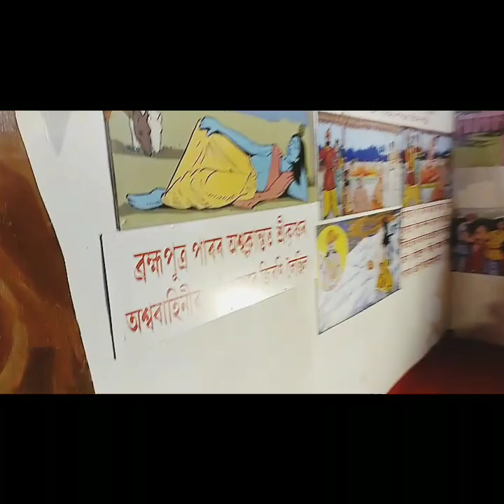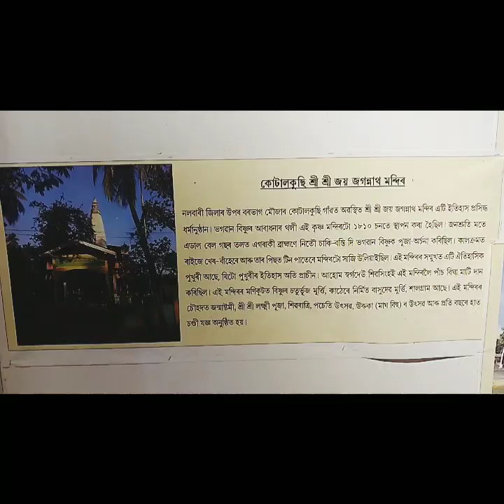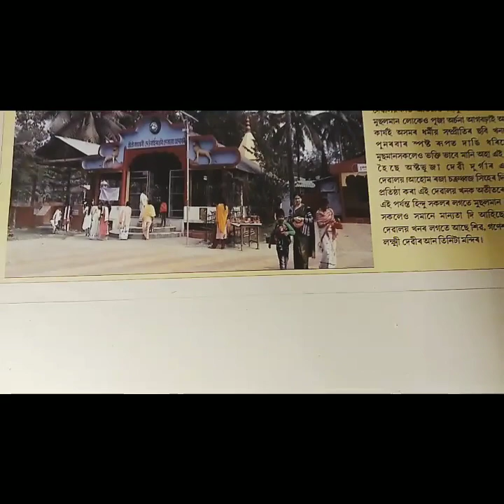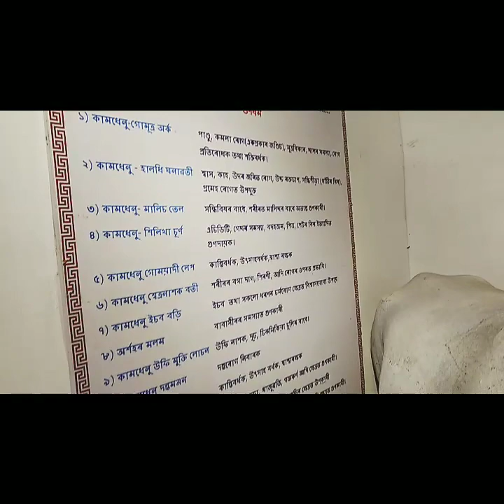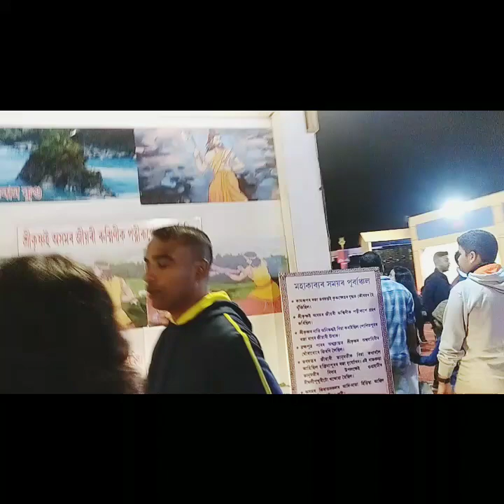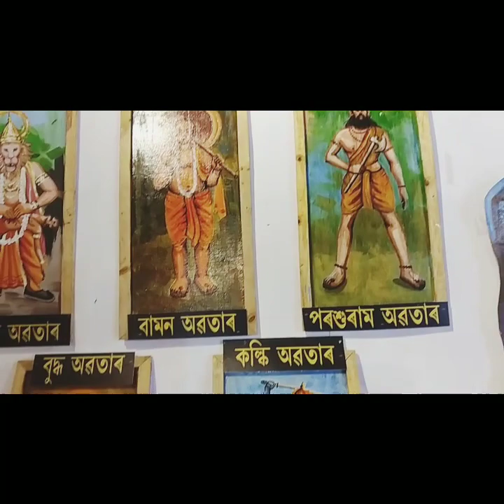নলবাৰী ৰাসত ভাৰতৰ ঐতিহ্যৰ প্ৰদৰ্শন || ৰাস মহোৎসৱ নলবাৰী ২০২৩ || Nalbari raas mahotsav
নলবাৰী ৰাসত ভাৰতৰ ঐতিহ্যৰ প্ৰদৰ্শন
ৰাস মহোৎসৱ নলবাৰী ২০২৩